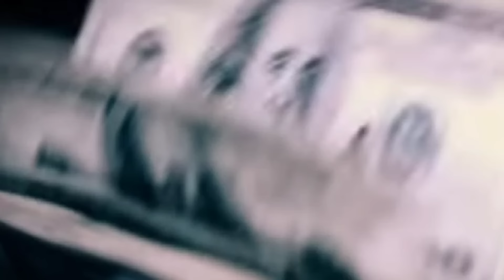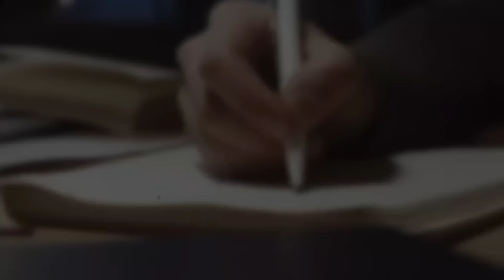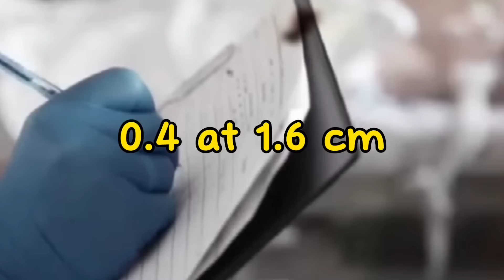PAANO NIYA NGA BA GINAWA? |ANG PINAKA BIHIRANG KA$0 SA LAHAT.. | CRIME TAGALOG STORY